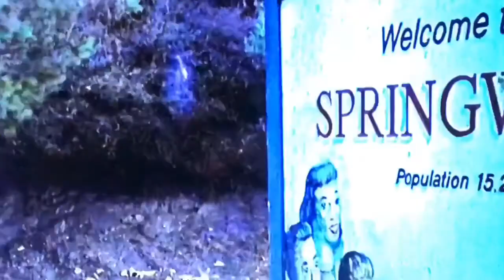Freddy’s Dead | The Final Nightmare (1991) Review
A look back on the notorious 6th Nightmare on Elm Street film.